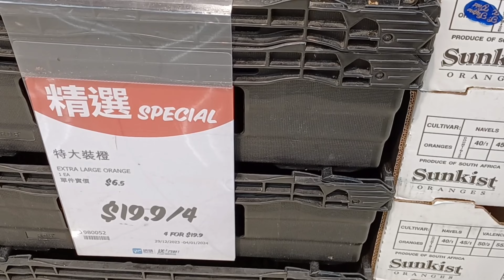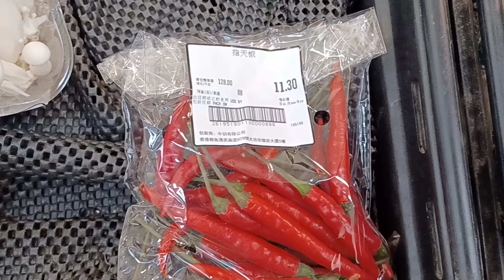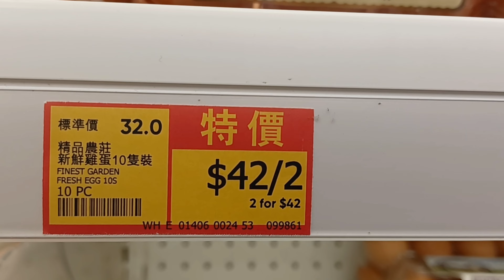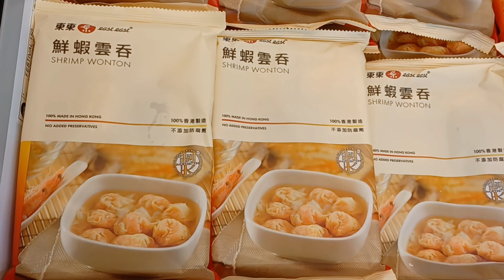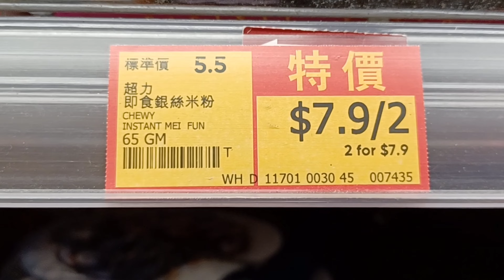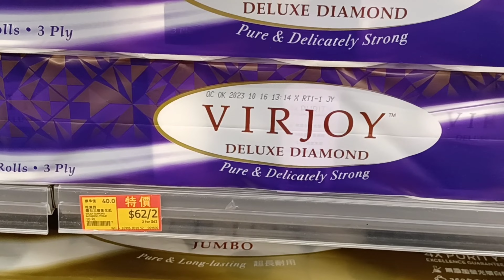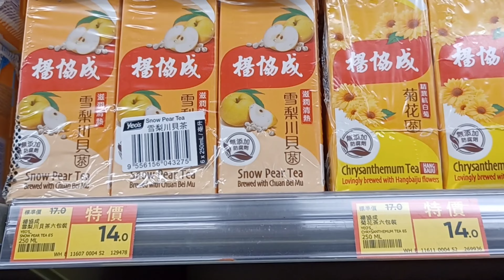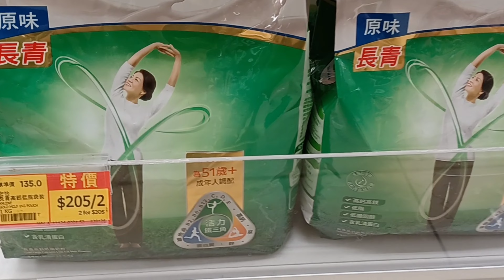惠康超市🛒買任何產品滿$100加$39換3包灣仔碼頭點心😋加$35換雪花肥牛🐮加$45換2條唯潔雅衛生紙🧻快閃4天🗓1-4/1/2024